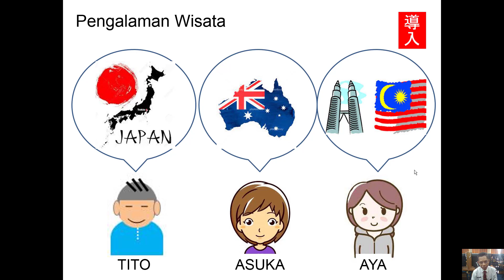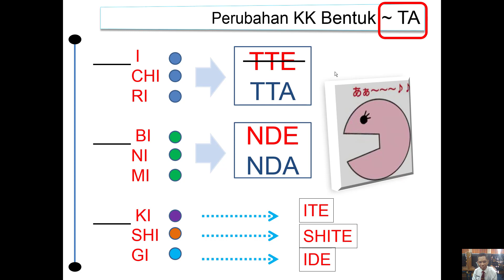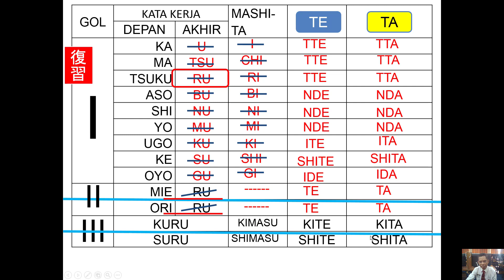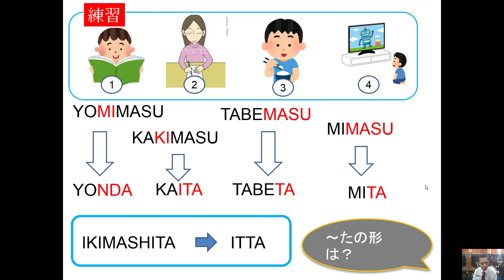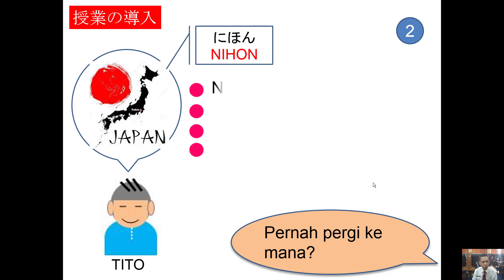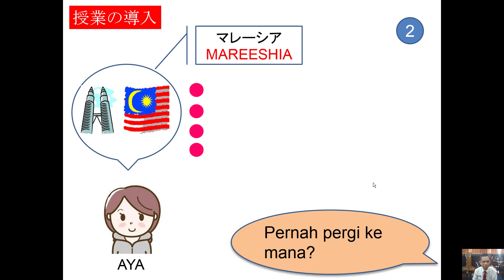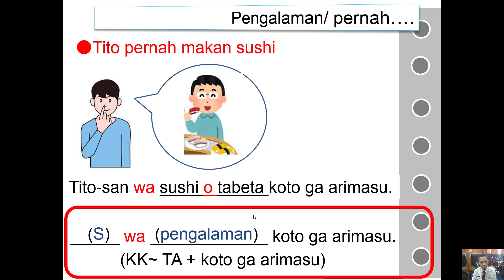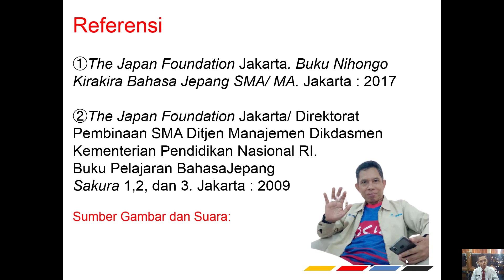PENGALAMAN 1 いったことが あります bahasa Jepang Endang Sutisna